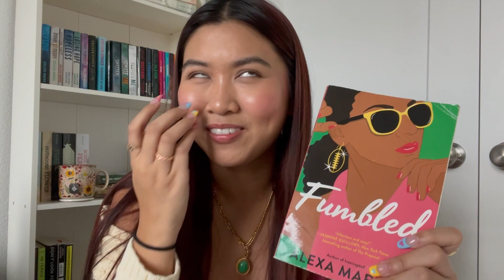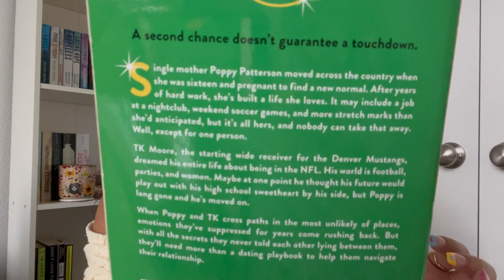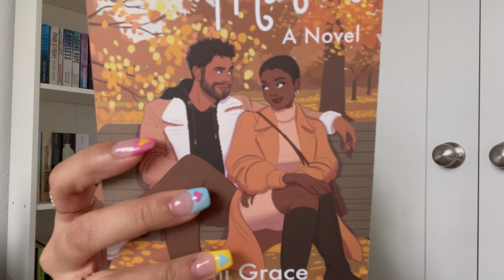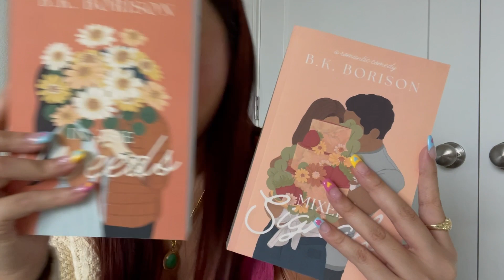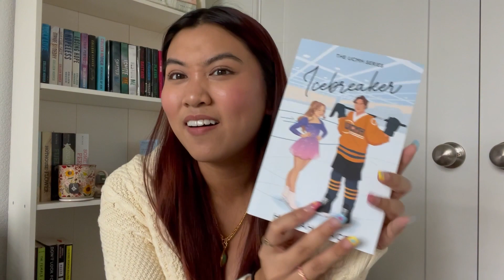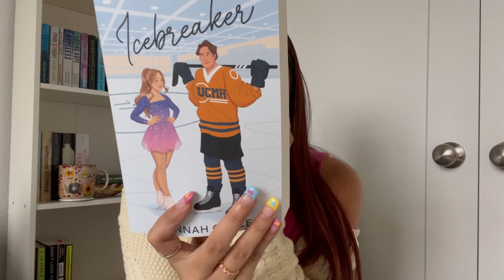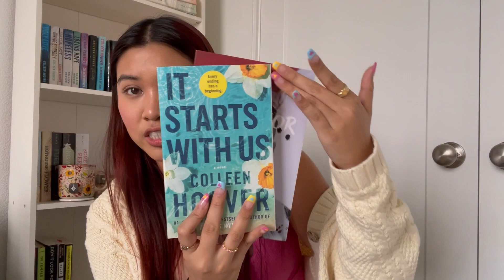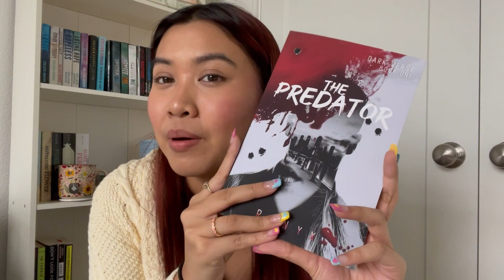huge book haul (popular booktok titles, series, etc!) | reading reputation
I've been holding on to these books for a while from the Targett BOGO 50% sale, birthday gifts, etc. I'm excited to show you and to read them! Let me know if you've read any of these and your thoughts (: